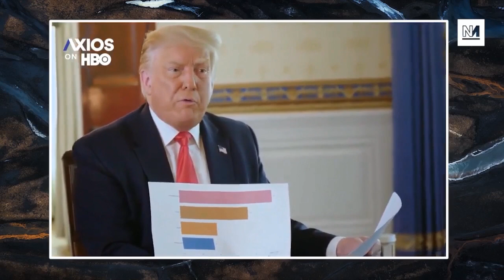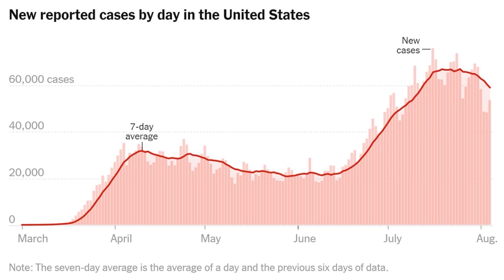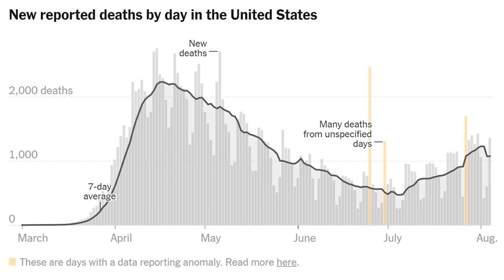Pandemic Expert REACTS To Trump Coronavirus Interview